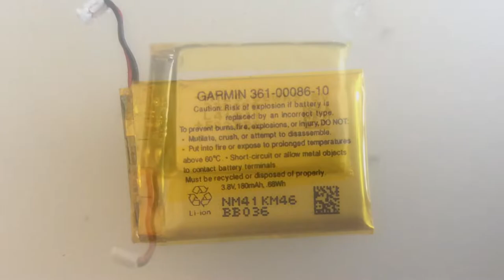Garmin Instinct Battery Replacement : เปลี่ยนแบตเตอรี่นาฬิกา การ์มิน อินสติง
DIY by Dr. Dol: Garmin Instinct Battery Replacement : เปลี่ยนแบตเตอรี่นาฬิกา การ์มิน อินสติง